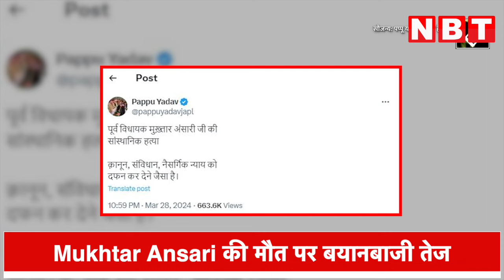Mukhtar Ansari Death Political Reaction: मुख्तार अंसारी की मौत पर बयानबाजी, Yogi Govt पर उठाए सवाल